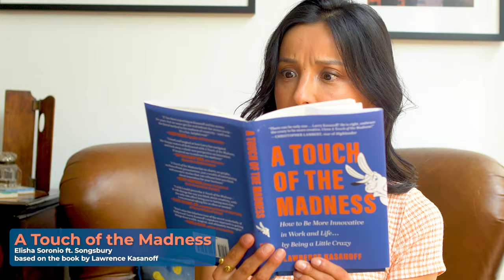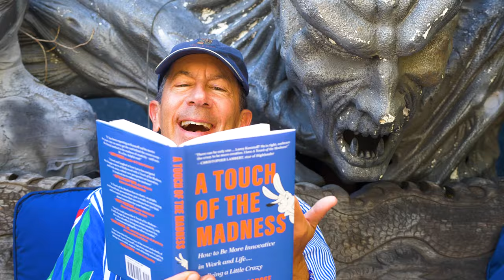A TOUCH OF THE MADNESS Music Video - Be your most innovative, creative, passionate self.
Music Video for ‘A Touch of The Madness – How To Be More Innovative and Creative in Work and Life… By Being A Little Crazy,’ a new book coming out September 12, written by film producer Lawrence Kasanoff, (Mortal Kombat, True Lies, Lego Star Wars). Song performed by Elisha Soronio; music by Songsbury; lyrics by Lawrence Kasanoff. Think this might be first music video based on a book! Order wherever books are sold.